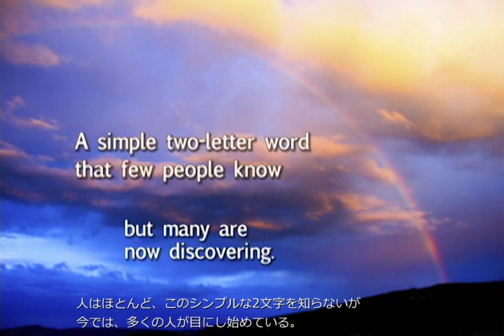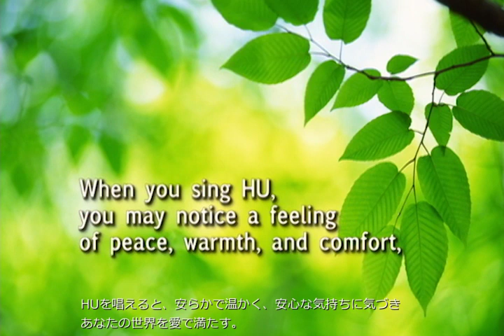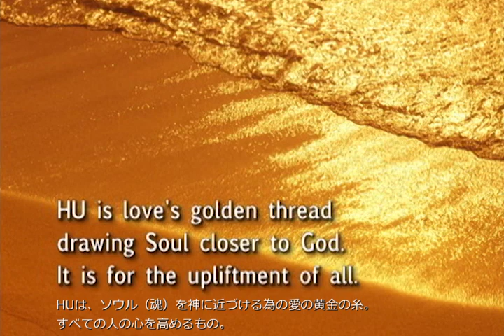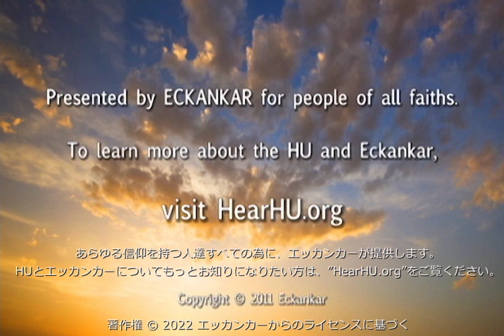Eckankar: あなたの人生に奇跡を ("Miracles In Your Life," in Japanese)